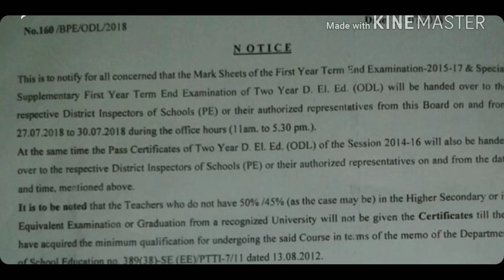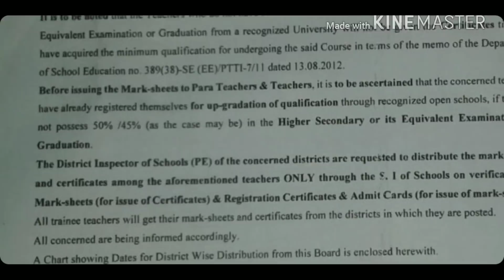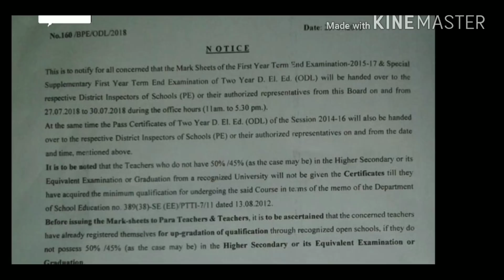Notice for PARA TEACHER & TEACHER for Marksheet& Certificate (2015-17&2014-16)